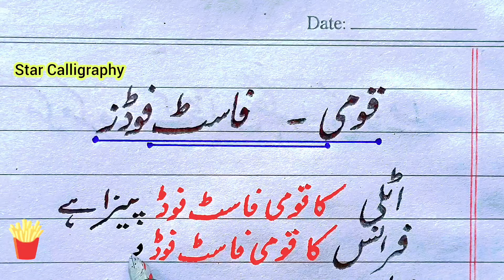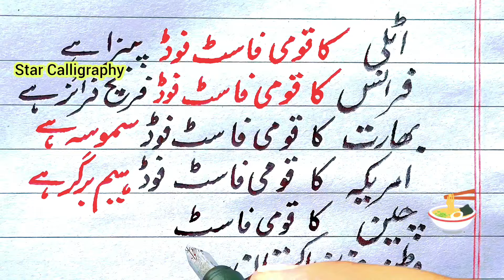List of National Fast foods of America India Pakistan France Italy China | GK about national foods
do you know national fast food of America
do you know national fast food of France
do you know national fast food of China
national fast food name of Italy
what is the national fast food of United Kingdom
what is the national fast food of Canada
international knowledge about listening food
international ji ki about national food of different countries
GK for every test and exam